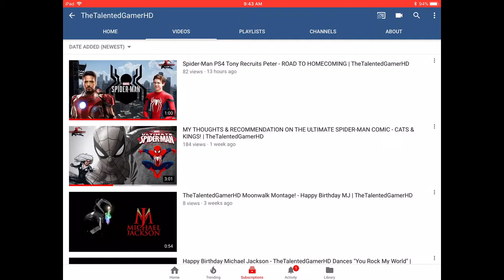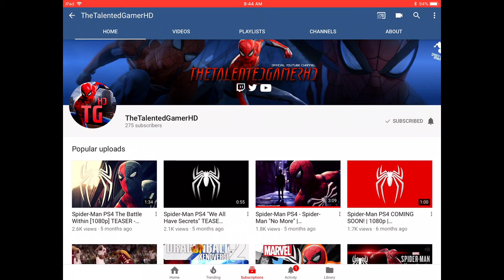Shout out to talentedgamerHD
Hope you get better man